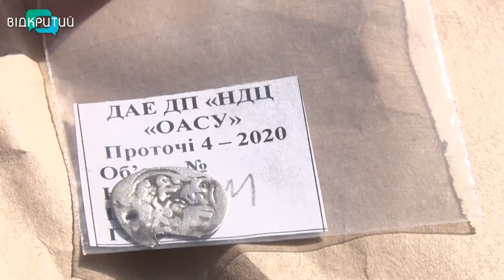На Дніпропетровщині знайшли бронзові шила, уламки керамічного посуду та знаряддя праці різних епох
Бронзові шила, уламки керамічного посуду, амфори, знаряддя праці різних епох, монети, залізні прикраси. На трасі «Дніпро-Решетилівка», яку зводять наразі на Дніпропетровщині, тривають археологічні розкопки. Знайдені артефакти археологи датують від неоліту до середньовіччя.